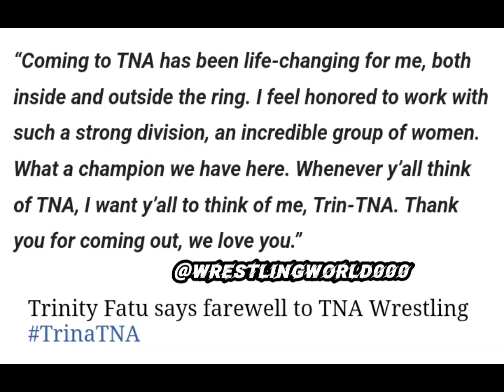Trinity Appears To Give TNA Farewell Address | TNA Wrestling News